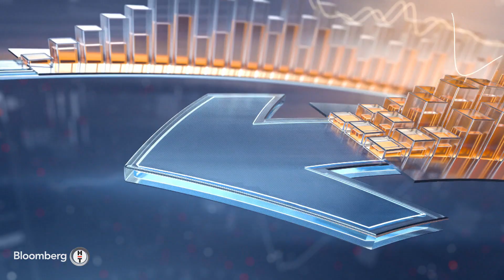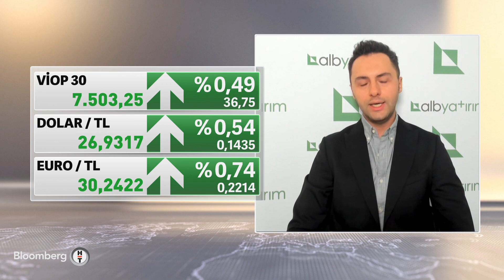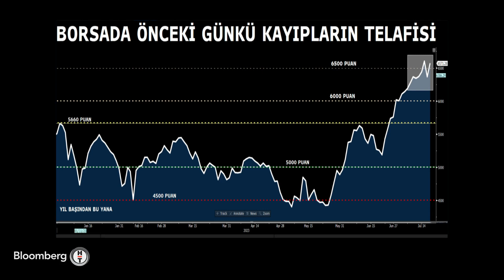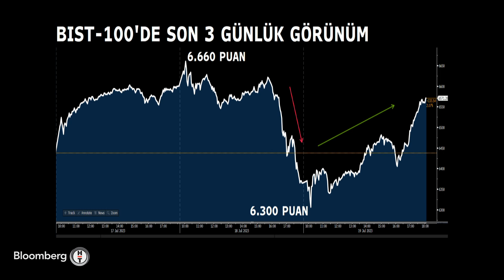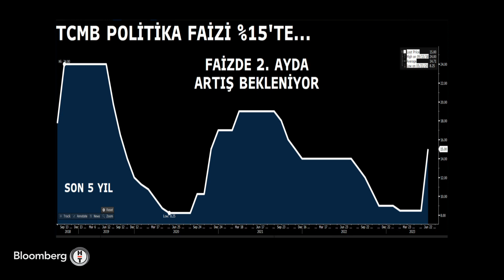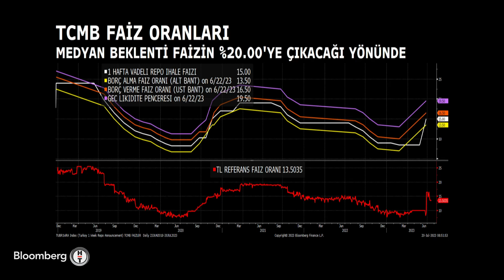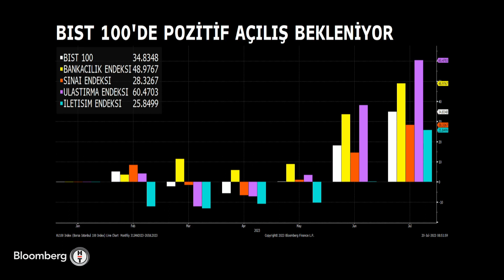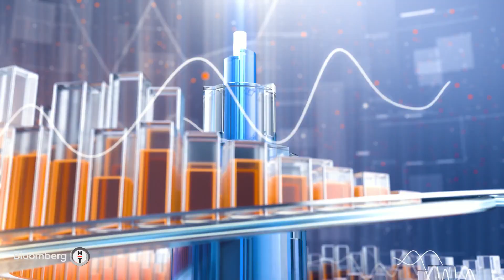Piyasa Masası - Körfez Ülkelerine Sukuk İhracı Yoluyla Finansman Planlanıyor | 20 Temmuz 2023